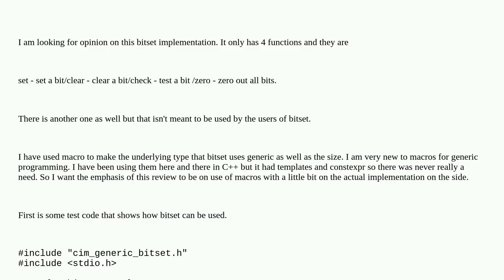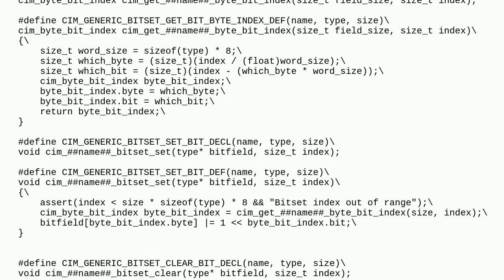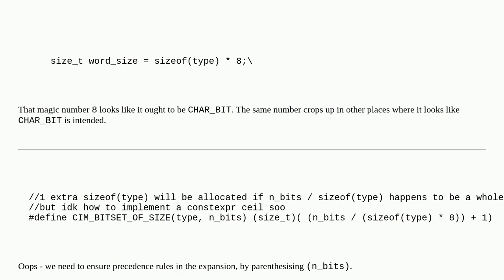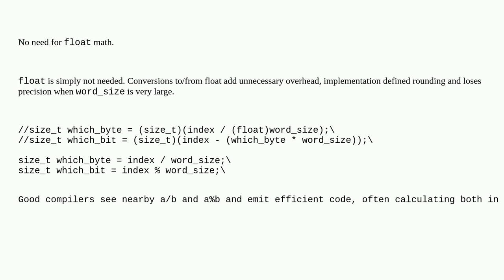Codereview: Something like std::bitset in C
Something like std::bitset in C

A special thanks goes out to the awesome community

  bitset c